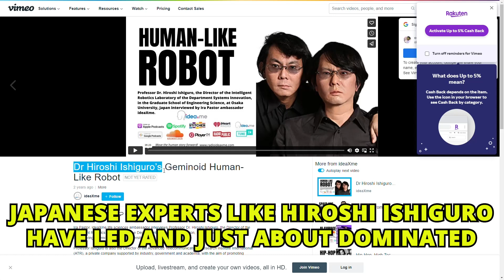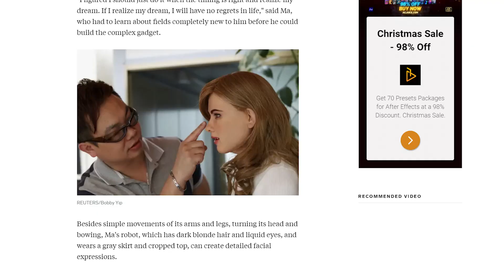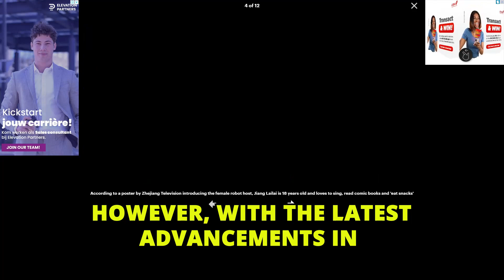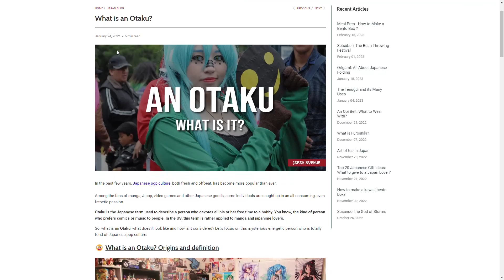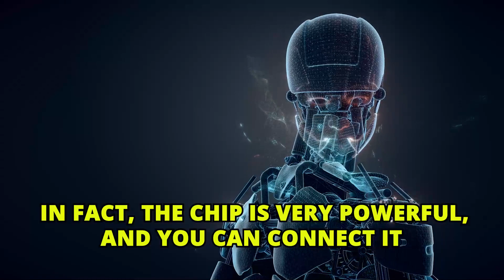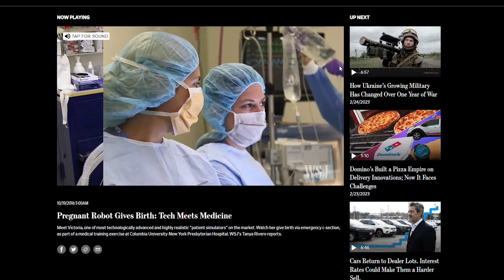Japan Revealded FULLY PERFORMING Female Robots | Artificial Intelligence & Robotics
Japan is one of the leading nations in the field of robotics, they are also the leading country in anime and manga. Over the years, Japanese experts like Hiroshi Ishiguro have led and just about dominated all the action around making the most realistic robots. Have you heard of Erica? and the Geminoid robots? Yes, they're all his work. Brilliant man, won't you say? If you haven't heard of them, don't worry we've got you covered in this video about the most realistic female robots.

But these robots, advanced as they are, were always riding on the edge of the 'uncanny valley', that feeling of discomfort you get when something is like a human but just not right. But no more. Hang on to your hats because Japan has revealed fully performing female robots.

⏱️ Video Chapters
00:00 What if men no longer need to spend time and effort trying to find love?
01:10 How is a real robot supposed to work? What does it even do?
01:22 Why Japan is the leading nation in robotics
01:57 What are bio-robots?
03:15 What do the good reviews say?
04:22 Can you talk to this robot like a person?

1. Our videos have no negative impact on the original works.
2. We use audio components and tiny pieces of video footage, only if it's necessary and complementary.
3. If you want to get credits, please comment under the video and give us 48 hours.
4. Our channel is purely made for educationial and entertainment purposes, based on facts, rumors, and fiction.